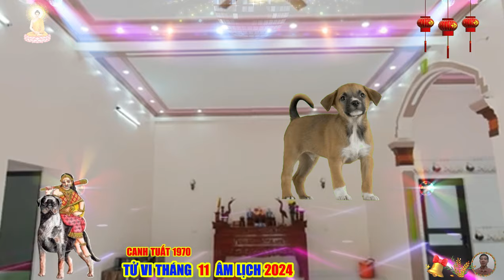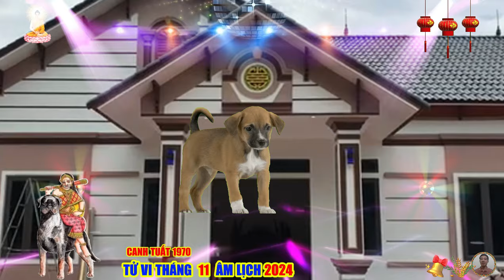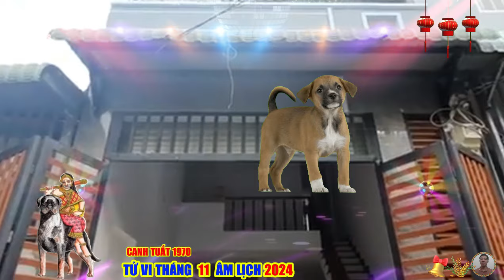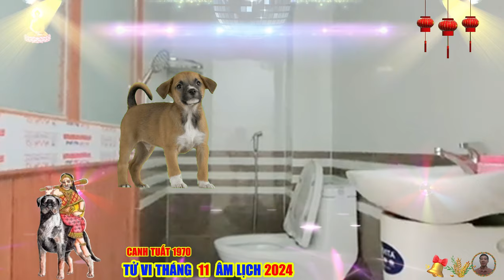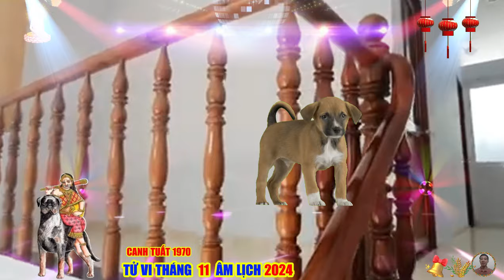🔴BÁO TRƯỚC CỰC GIÀU, Đúng Tháng 11 Âm GÁNH LỘC, CANH TUẤT 1970 TRÚNG SỐ HẾT KHỔ ĐỔI ĐỜI GIÀU TO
và để được may mắn hơn, thì trong thời gian này, những gia chủ tuổi canh tuất cần phải luôn mang theo bên mình vòng tay tam hợp quý nhân, là, dần, ngọ, tuất, để trợ mệnh, hộ thân, giúp quý tín chủ vững chắc, chiêu mời quý nhân, giúp đỡ hóa giải những vận hạn đen đủi, để từ đó giúp gia chủ thu hút tài lộc, may mắn và bình an.
 canh tuất là người sống ngay thẳng, thật thà và tốt bụng, họ không bao giờ vì tiền tài, vật chất, hay địa vị, mà đánh mất đi giá trị phẩm chất của con người mình, dù họ làm việc gì, thì tuổi canh tuất cũng nghĩ cho lợi ích của cộng đồng, tập thể.
 trên đường đi, nếu mà họ thấy người khác gặp khó khăn, thì ngay lập tức canh tuất nhất định sẽ ra tay giúp đỡ, họ có tinh thần trượng nghĩa, và luôn làm những việc có ích cho xã hội, thế nhưng đôi khi họ lại bị hiểu lầm, là những con người nhiều chuyện, và bảo thủ.